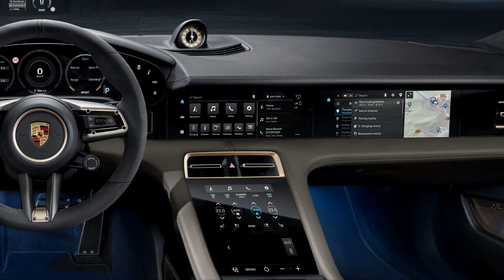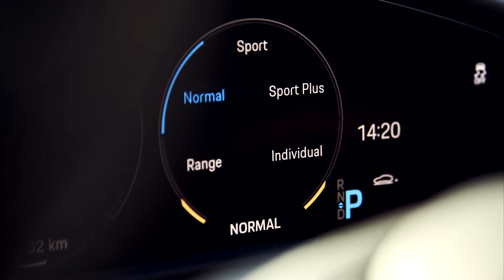Practical electrocar: Porsche Taycan Turbo S Cross Turismo 2021 exterior/interior/driving scenes